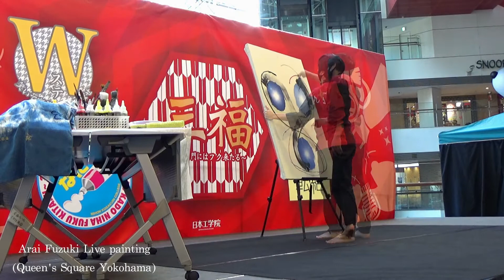Live-painting with dance by Artist [5min] 現代アーティスト新井文月 ライブペインティング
February 19th 2021, An artist Fuzuki Arai had an online live painting event in Yokohama.

Fuzuki Arai, a Japanese media performance artist influenced by Shugendo. And he is a professional dancer. His art is inspired by his dance style.  His dynamic brush strokes is cultivated by his experience devoting himself as a dancer. He believes that every creations in this planet are all connected like family.

As a child, Arai had an unexplained leg illness and spent his days drawing. Miraculously, his legs healed as he continued to draw, leading to his interest in Shugendo. This Japanese religion combines Buddhism and Shinto, characterized by ascetic training in nature to learn truths for righteous living.

Blowing the conch horn in Shugendo dispels desires and wards off evil spirits. Its sound harmonized with his surroundings and evoked images of light.

All his paintings are inspired by the conch horn sound, and their titles reflect the truths he discovered. Through his art, he aims to connect with the souls of viewers.

現代アーティストの新井文月は2021年2月19日、クイーンズスクエア横浜 クイーンズサークルにてライブペインティングを開催いたしました。ダンスとアートが融合した全く新しい表現『流れる宝石箱』の世界感をご堪能ください。またコロナ禍での対応として、制作風景はInstagramライブにて公開されました。

タイトル：[新井文月]ライブペインティング in クイーンズスクエア横浜

会期：2021年2月19日（金）15:00 ～ 15:45
会場：クイーンズスクエア横浜　クイーンズサークル
〒220-0012　横浜市西区みなとみらい2-3
主催：日本工学院